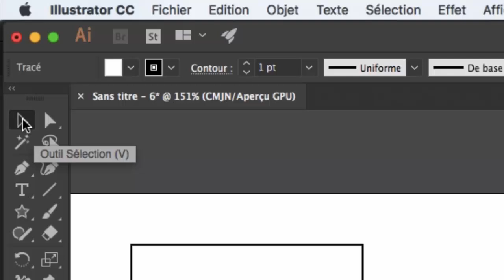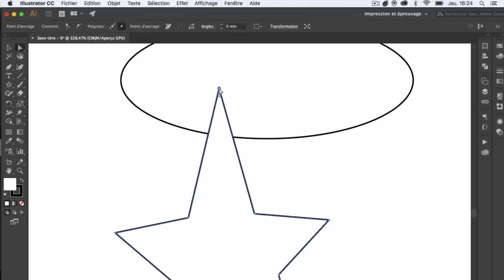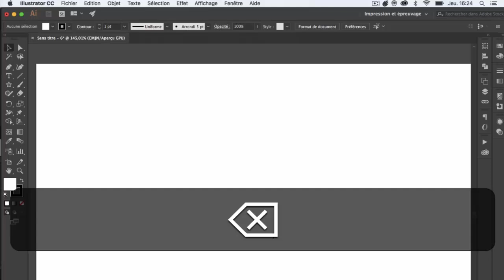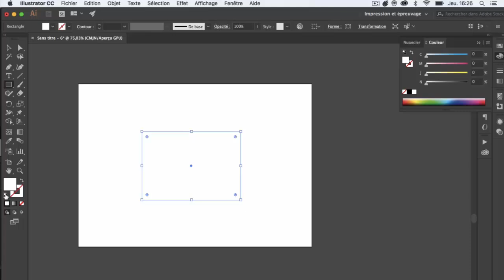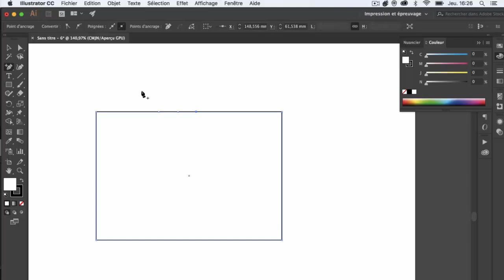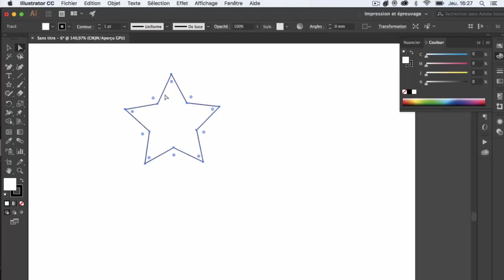Formation Illustrator CC 2018 - Techniques de base et Ateliers | Modifier ces formes prédéfinis